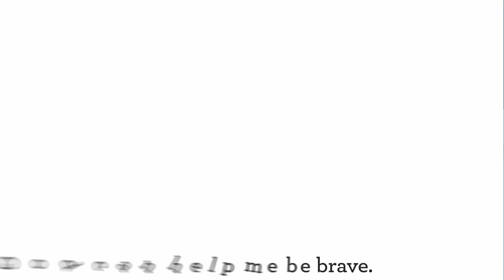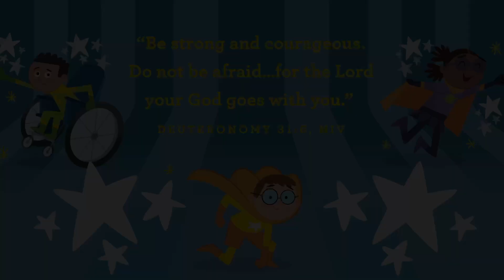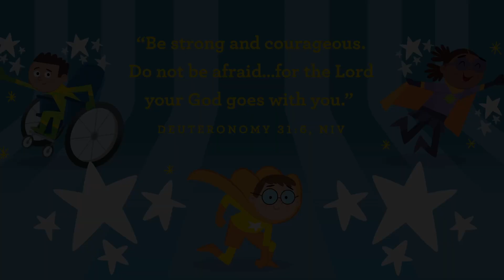RiverTots - November 26, 2023